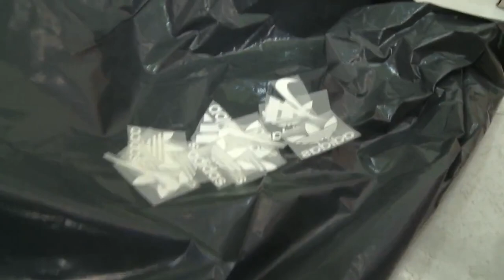CABA allanamientos por trabajo esclavo y falsificación de marcas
Como resultado de una investigación que llevó alrededor de un año, la División Delitos Tecnológicos Informáticos Complejos de la Policía de la Ciudad, desbarató una organización que confeccionaba prendas de vestir en un taller clandestino, las identificaban con falsos logos de reconocidas marcas y las comercializaban en locales ubicados en el barrio porteño de Flores.

“Los productos eran tan bien hechos que los peritos contratados por las empresas involucradas reconocieron el trabajo, además indicaron que fue la primera vez que encontraron una banda que copiaba los logos y diseños”, indicaron fuentes policiales.

Durante los allanamientos a los domicilios que integraban el circuito del fraude, se incautaron más de 1.300 prendas falsificadas, las máquinas del taller donde las producían y se detuvo a cuatro personas.

La investigación se inició por la denuncia a una página web donde se ofrecían diferentes artículos de importantes marcas, aunque a un precio muy bajo con respecto a su valor de mercado.

A partir de allí, personal de Delitos Tecnológicos se concentró en un matrimonio que residía en la localidad de González Catán, partido de La Matanza, al considerarlos responsables de la comercialización de la producción ilegal en dos locales de Flores.

También en una pareja de nacionalidad peruana, que vendía la indumentaria con las insignias falsificadas de Adidas, Nike, Lacoste y Tommy Hilfiger.

Con diferentes actuaciones y seguimientos, los investigadores llegaron a un domicilio en avenida Córdoba y Uruguay, en el barrio porteño de Retiro, donde detectaron que varias personas ingresaban con diferentes materiales utilizados en la industria textil y salían con grandes bultos, que se presumió contenían las prendas terminadas.

En consecuencia y con el aval del titular del Juzgado Nacional en lo Criminal y Correccional Federal 11, Julián Ercolini, se puso en marcha un sistema de vigilancia especial para monitorear los movimientos de la propiedad.